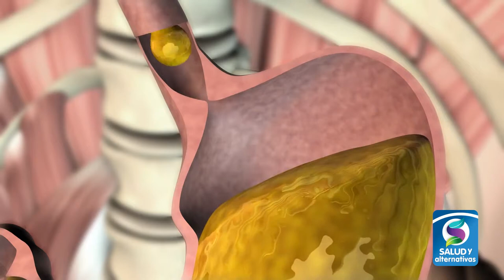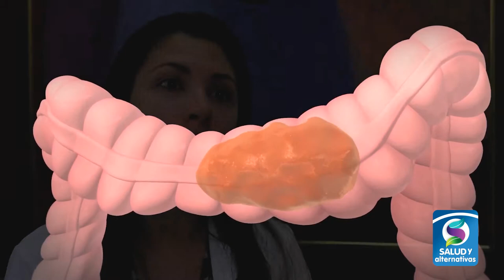PROBLEMAS GÁSTRICOS EN LOS BEBÉS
Hay síntomas que su bebé sufre si padece de problemas gástricos desde náuseas, hasta diarrea.

¿Pero sabe que una de las causas es haber nacido por cesárea?

A continuación, le explicamos otras causas que afectan el sistema digestivo de su bebé.